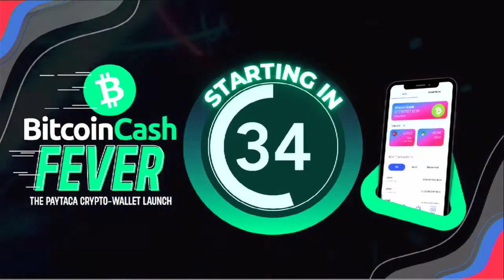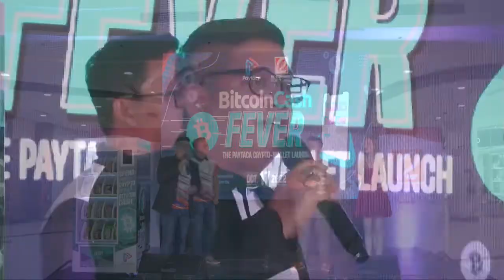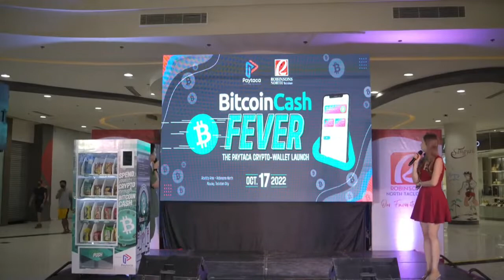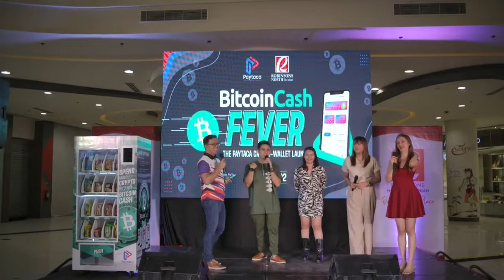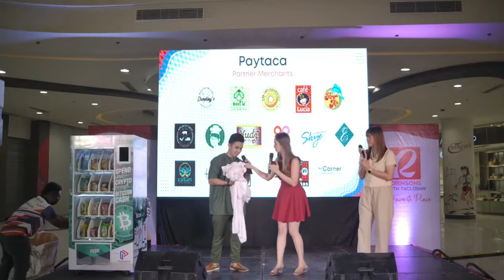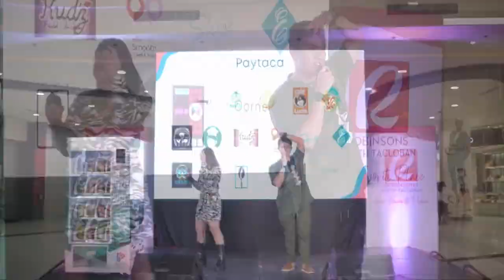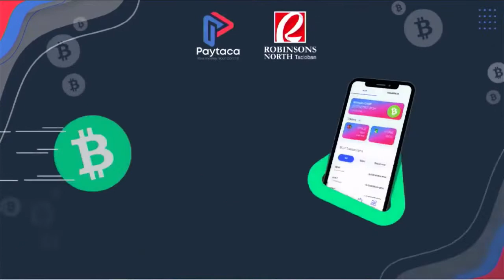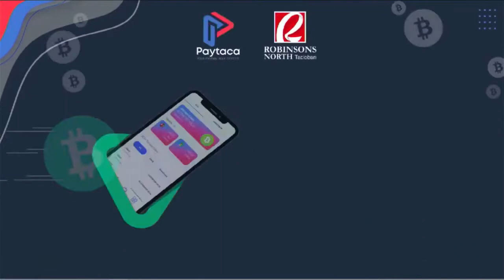Bitcoin Cash Fever The Paytaca Crypto Wallet Launch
Livestream of the Paytaca public launch event held on October 17, 2022 at Robinsons North in Tacloban City, Philippines.

We are pleased to introduce the Paytaca wallet app, our very own crypto-wallet app for public use, which provides a risk-free and secure method of sending money.

We also debuted our BitcoinCash-powered vending machine, which was built with Raspberry Pi hardware and custom software. This is our country's first vending machine to accept cryptocurrency as payment.

We also shared our surprise! The Grand BitcoinCash Treasure Hunt! This is in celebration of Paytaca's 3rd anniversary.

Make your cryptocurrency usable for payments with BitcoinCash thru Paytaca Wallet App.

Download Paytaca in Chrome Web Store and Google Play store.